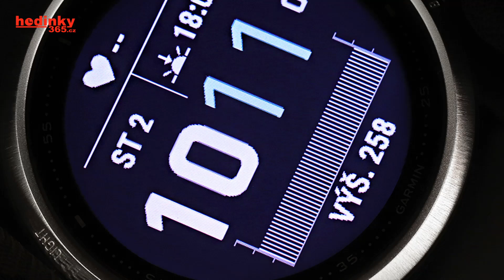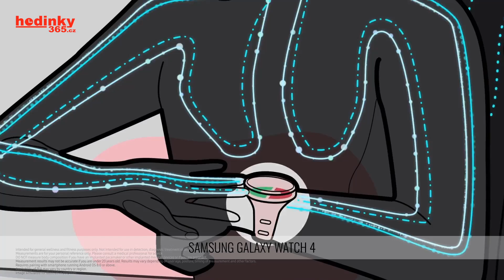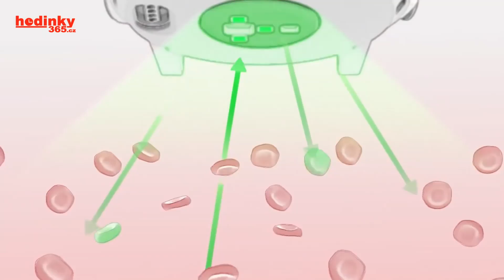Garmin Fenix 7 – Co bychom chtěli vidět u nástupce trůnu?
NÁŠ E-SHOP

Současná generace Fenixu je úžasná. O tom žádná. Ale není nic lepšího než neustále hledět dopředu. My osobně to tak děláme a už se nemůžeme dočkat jejího nástupce – Garmin Fenix 7. Proto si dnes probereme, co všechno bychom mohli očekávat, nebo co bychom si přáli mít ve Fenixech 7.

0:00 - Intro
03:10 - Design
06:17 - Ovládání
14:12 - Senzorová výbava
19:28 - Chytré funkce
21:23 - Sportovní funkce